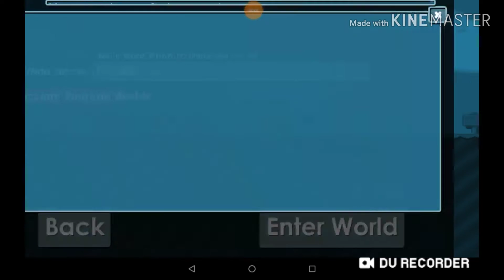IOTM Sviatok " Ancient Shards " + " Ukážka Ancient Shards ( 200,000 Gems ) " | Growtopia 🌳✨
Je deň 1.1.2020 čiže Deň vzniku SR - Slovenskej republiky.
IOTM = Item Of The Month - Vec Mesiaca 📅✨

© BigcoinsGTChannel 2020 🏰